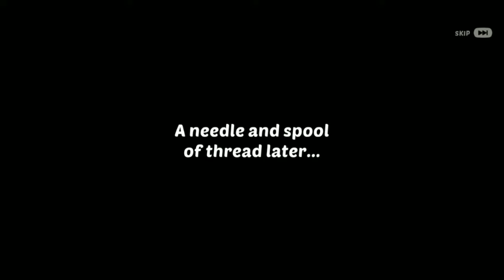homescapes all quest part 36 (riddle maker)